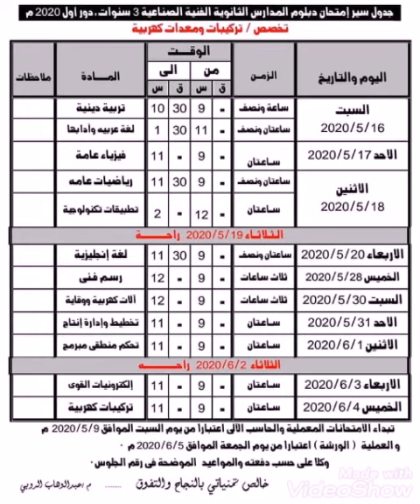جدول امتحان الدبلوم ٢٠٢٠ الصف الثالث الثانوي (قسم الكهرباء)